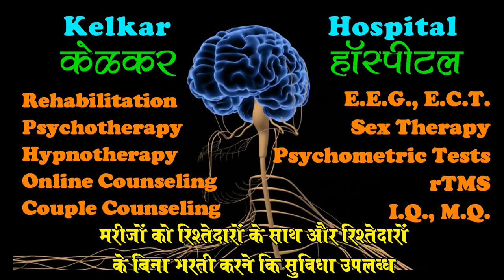How to be Relaxed during Curfew. Lockdown Curfew Stay_at_home Relax kaise rahe?